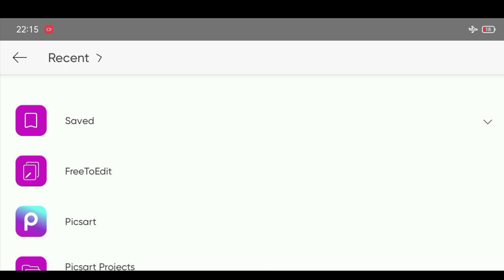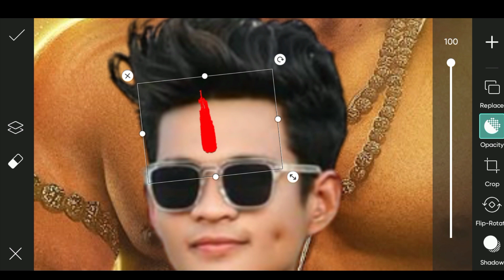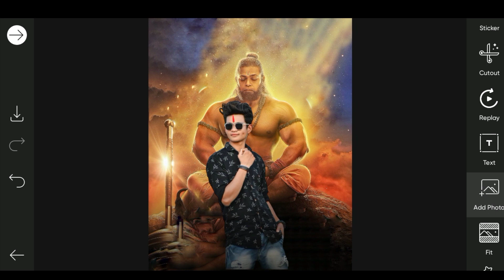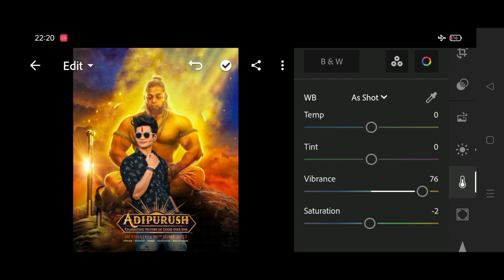How To PicsArt Photo Editing|| Adipurush Movie Poster|| Photo Editing Video